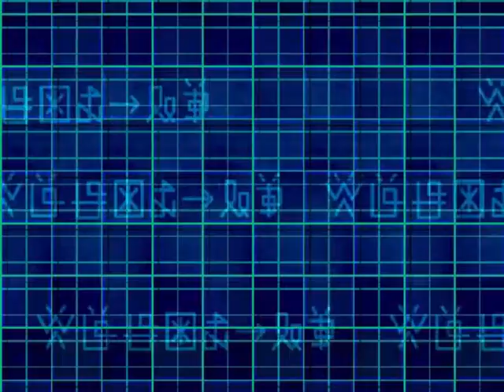Video Domain Selesai + SnowAgumon(tukar) - Digimon World 2 Indonesia #4 - Nahason Bastin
Salah satu misi dimana saya Menyelesaikan domain dari video domain bersama digimon kesayanganku *Misi paling mudah sebelum Disk domain*
Misi melawan Kokatorimon.
Trade ToyAgumon ke SnowAgumon
Digimon World 2
Developer(s)  Bandai
Publisher(s)  Bandai , Fox Kids
Series  Digimon
Platform(s)  PlayStation

Link :.

Digimon World 2 Indonesia :
Nahason Bastin
Sorry about little lag because my spec. + Sound kemeresek.